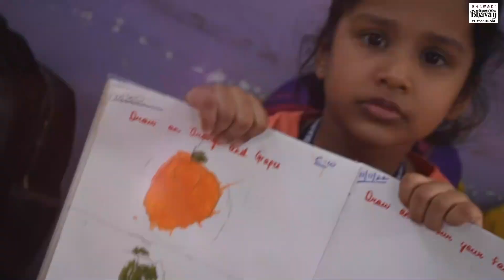Orange Colour Day at BVB Vidyashram K.M Munshi Marg Preschool Jaipur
Principal: Smt. Pratima Sharma
Vice Principal: Smt. Smita Bhatnagar
Balwadi Headmistress : Smt. Anu Sood
Edited and Conceptualized by Balwadi Team
B.V.B Vidyashram Balwadi School, K.M Munshi Marg, Jaipur

Many  videos coming up soon👇🏻